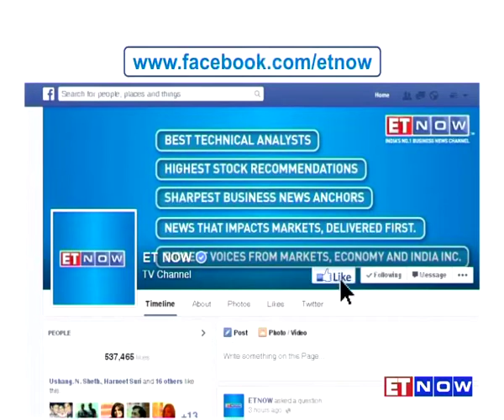Gopal Vittal On Tariff War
In an exclusive conversation with ET NOW, CEO of Bharti Airtel - Gopal Vittal said that there is a need for simpler licence rules as part of ease of doing business. Listen in.